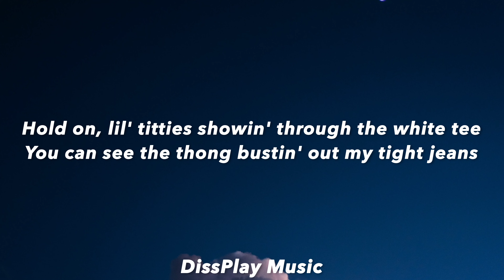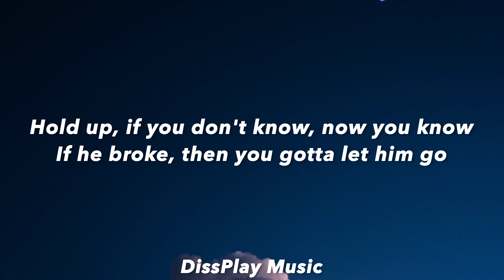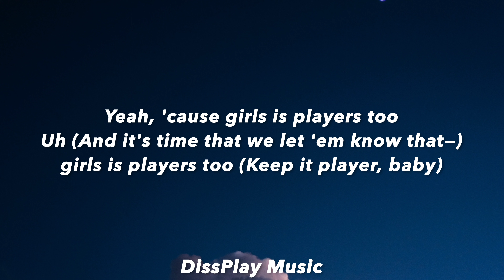Coi Leray - Players (lyrics)